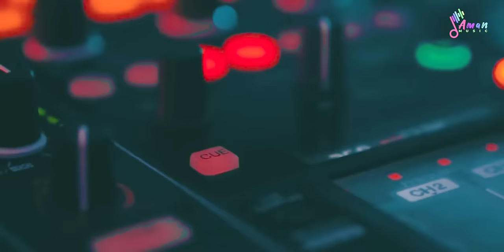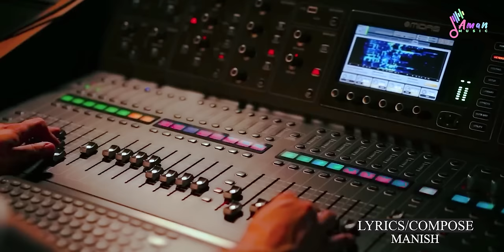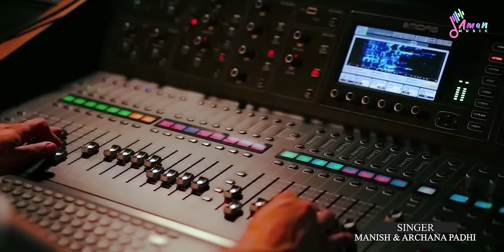MAJNU || MANISH || ARCHNA PADHI || SANDIP MAJHI|| AMAN MUSIC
Aman Music Presents new sambalpuri song
Majnu sung by Manish& Archana Padhi, Lyrics penned by Manish, Music direct by Ayush Shaan, Produced by Sandip Kumar Majhi (SM)

CHANNEL:- AMAN MUSIC PRESENTS

PRODUCED BY :- SANDIP KUMAR MAJHI

LYRICS & Composition :- MANISH

PRODUCTION  MANAGEMENT:- CHINMAYA BEHERA

ARRENGEMENTS - SEKH SULTAN /SURAJ & SANAT

DOP & EDIT - SIPUN PRADHAN

DUB,MIX & MASTER - ( MRR STUDIO SHAKTI SIR )

 TRACK :- AYUSH SHAAN

CAMERA :- MAKU & PRASANTA

CHANNEL PARTNER:- @NILSAGARMUSICAL  @SipunPadhanOfficial

 SPECIAL THANKS:- TIMA / SANTUNU

Any unauthorised, Reproduction, Redistribution or Re-uploads is strictly prohibited of the meterial legal action shall be taken against those who violet tha Copyright of the meterial presented !!